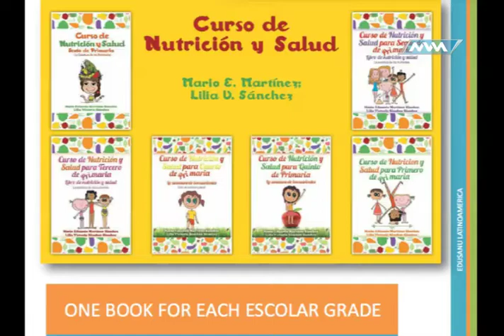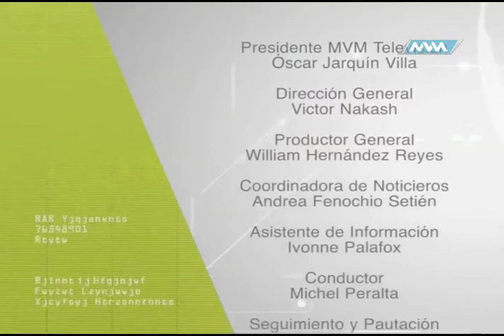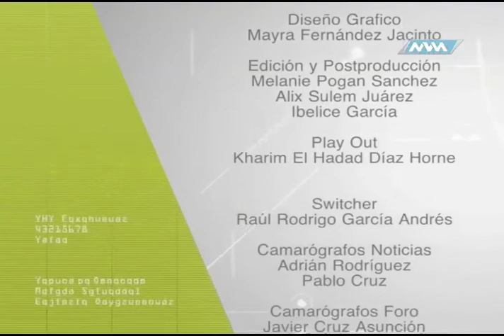Médico de Cabecera 21 Agosto 2018 parte 2